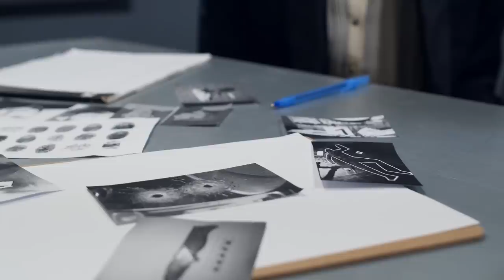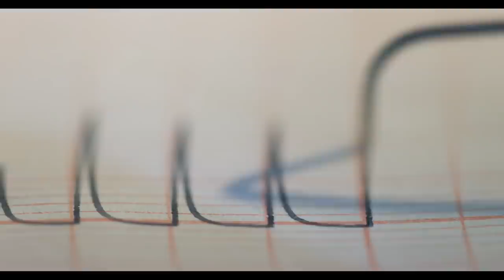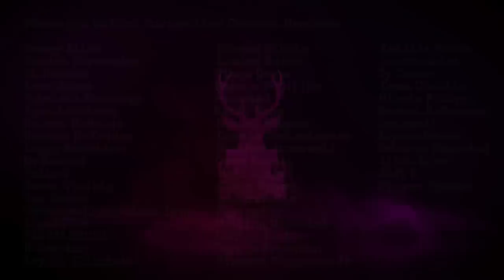The Vanishing of Ashley Freeman and Lauria Bible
Sources:
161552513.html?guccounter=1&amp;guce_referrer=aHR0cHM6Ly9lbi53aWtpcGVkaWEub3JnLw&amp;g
uce_referrer_sig=AQAAAJ0RjKKCTEk5ec3T8yB5GdGlXjn0DU-knYlOFkkniDSVhpGk6iwr2-
JWrW1cts0C_Jmgq8MUjmSIirr8NoBzutyFFaIQt0tVNPxLXxTJ5ChWNxMMLyqd_7iMqEhkxLCL
FPhnnSTIWKlTNuVlYM3jEt9OjA9Ul6Vz15WQHvFpQWjq
look.html